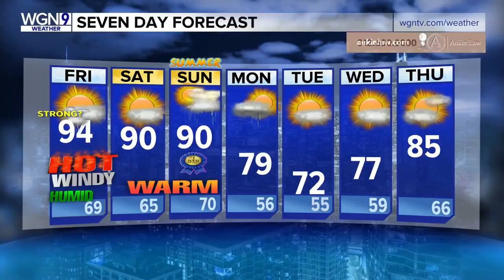Tom Skilling shows off his dancing skills after the news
Ben Bradley caught Tom Skilling and company dancing after the 6 p.m. news.